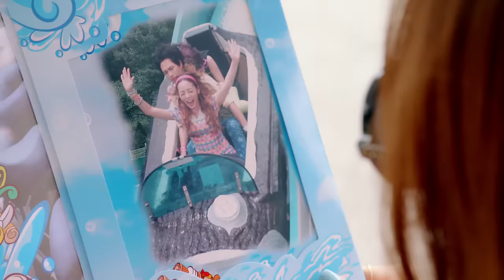KARA HARA(구하라) - SECRET LOVE (시크릿 러브)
KARA Special Album 'SOLO Collection'
HARA Solo - Secret LOVE